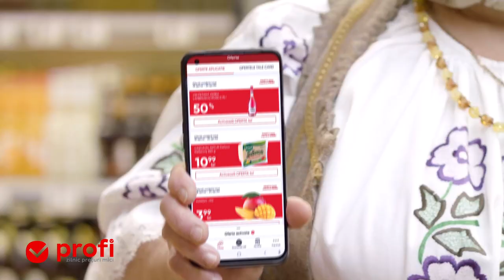Bravo că ești PROFI la cumpărături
Acel moment când un sanwich crocant cu muuult cașcaval e doar la un click distanță.
Descarcă aplicația Profi din Google Play și App Store și bucură-te de cașcaval Delaco Desenvis la un super preț.